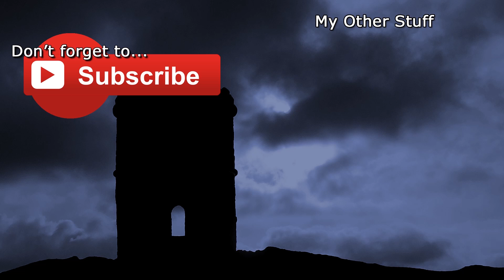Assassin's Creed Black Flag - Part 9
Back to an old favourite of mine with the Assassin's Creed series. I've been looking forward to this!